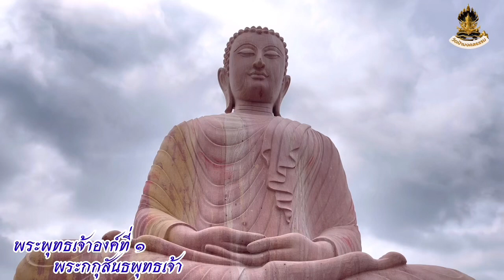เจ้าอาวาสวัดป่ามงคลธรรมเมตตาให้พรในวันประดิษฐานพระกกุสันธพุทธเจ้า(2 ก.ค 2566)